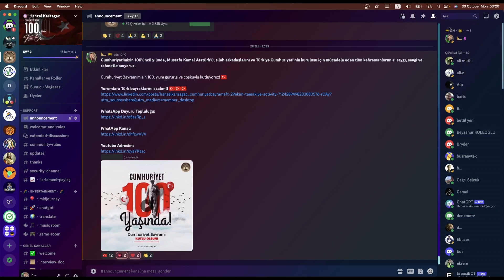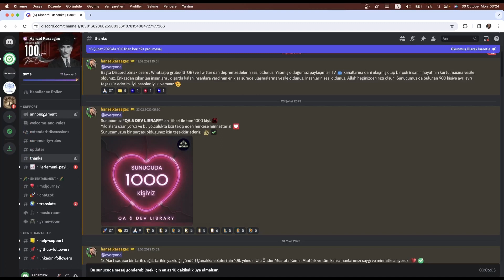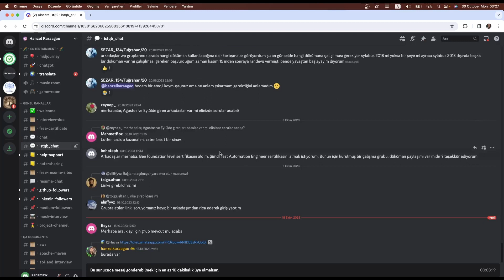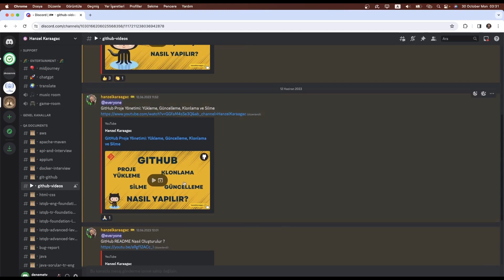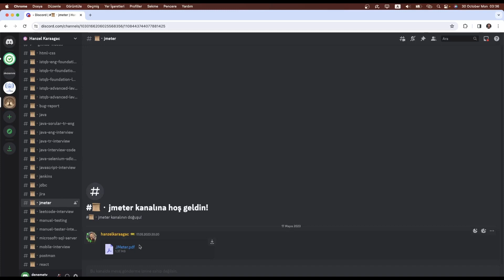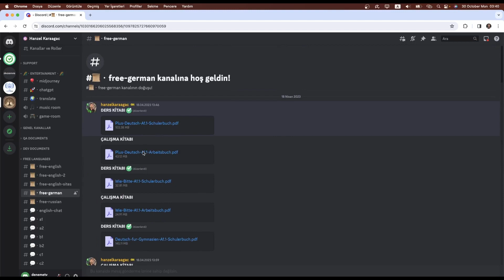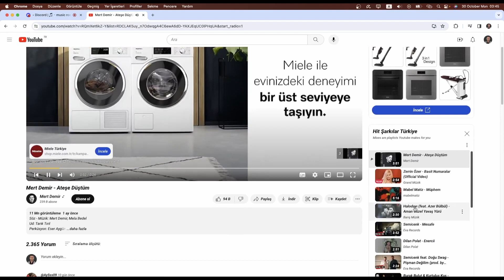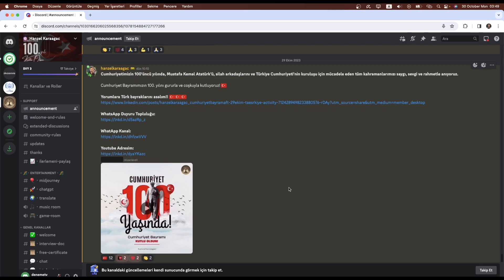30 Dakikada Discord - İş Garantili QA Discord Kanalı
Merhaba Arkadaşlar. Bu videoda Discord sunucumuzun tanıtımını gerçekleştirdim. Discord sunucumuzu A'dan Z'ye her şeyiyle birlikte anlattım. Eğer QA (Yazılım Test Mühendisi) alanında bir iş arıyorsanız, doğru adreste olduğunuzu unutmayın. Bu sunucu, iş mülakatlarına hazırlık sorularından kariyer danışmanlığına, kaynak belgelerinden iş ilanlarına kadar her şeyi sunuyor. Bugüne kadar 5 kişinin işe girmesine vesile olduk ve inşallah bu sayı sürekli artar. 3000'e yaklaşan üyemizle hızla büyümeye devam ediyoruz.

QA dünyasında bir kariyer yapmak istiyorsanız, şimdi katılın ve işe giden yolda önemli bir adım atın! Hemen Discord kanalımızı keşfedin ve bir sonraki büyük fırsatı yakalayın!"

Bunların hepsi ÜCRETSİZ!!!